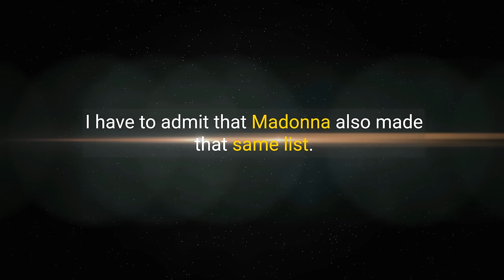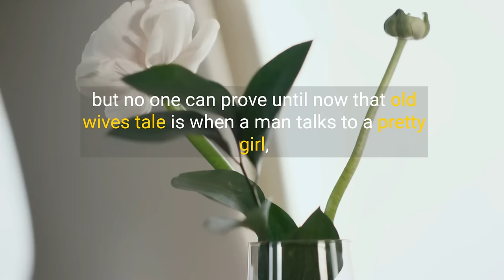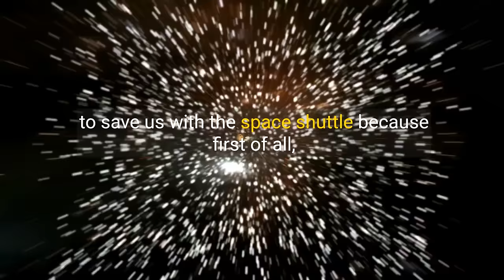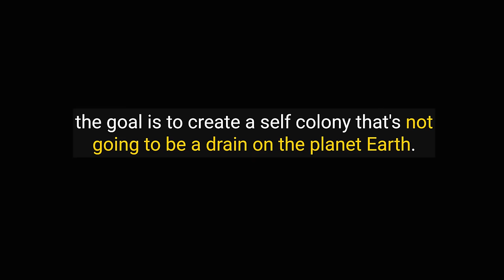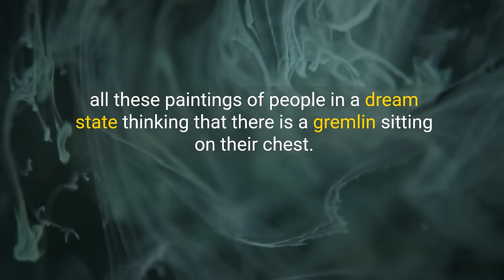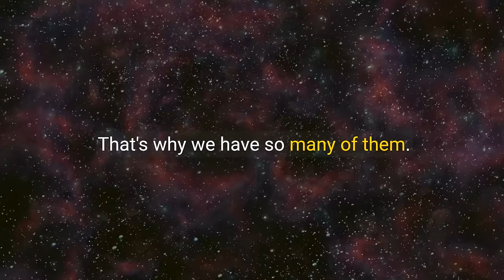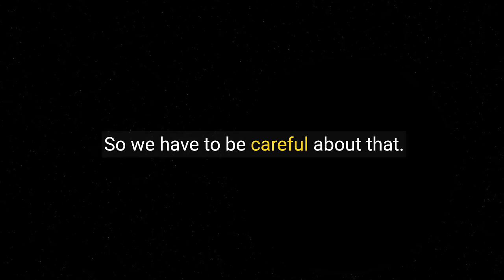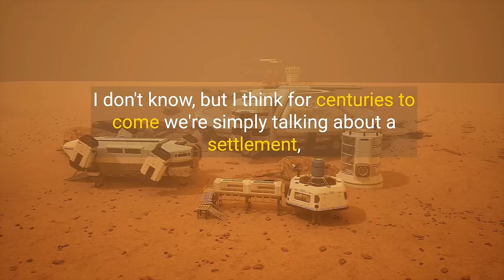Forget Mars! Michio Kaku's Plan Is Insane (Timestamps Inside)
Dive into the fascinating world of Michio Kaku as he shares his extraordinary insights on space colonization, the future of technology, and humanity's cosmic destiny. In this riveting talk, Kaku, one of New York's 100 smartest people, explores the thrilling possibilities of human life beyond Earth, the intriguing concept of time travel, and the potential of groundbreaking technologies like brain memory chips and Ramjet Fusion engines. Don't miss out on the journey through space, time, and the human mind with one of the most brilliant physicists of our time!

🚀 Timestamps:

(00:00) Michio Kaku: Among New York's 100 Smartest!
(04:05) Rocket Prices Drop: Space Tourism Ahead!
(05:43) First Photo of a Black Hole: A Cosmic Breakthrough!
(07:59) Brain Chips: The Future of Memory?
(10:16) Moon Landing Apology: New York Times' Big Oops!
(12:43) Billionaires in Space: Musk, Bezos, and the Moon Race!
(14:15) Global Warming: A Terrestrial Challenge!
(16:45) Dinosaur Extinction: A Space Program Lesson!
(19:34) The Second Golden Age of Space Travel!
(22:01) Mars Colony Dream: A Reality Check!
(24:32) Terraforming Mars: A New Earth?
(27:02) Alien Encounters: Fact or Fiction?
(30:01) Sleep Paralysis and Alien Abductions: A Scientific Explanation!
(33:41) Black Holes and White Holes: The Cosmic Mystery!
(37:16) String Theory: Decoding the Universe's Symphony!
(40:41) Einstein's Chauffeur: A Humorous Anecdote!